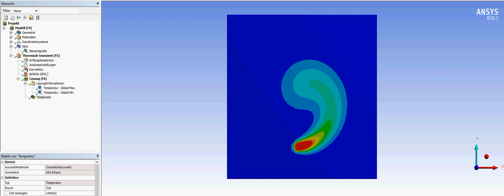3D moving uniform volumetric heat source with a circle shape on Archimedean spiral path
3D moving uniform volumetric heat source with a circle shape on Archimedean spiral path in ANSYS WORKBENCH